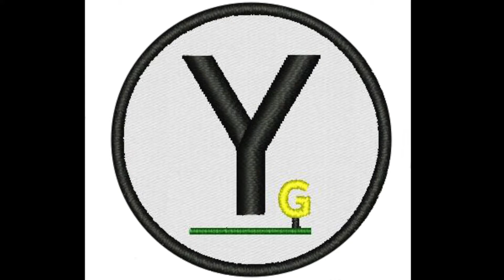Episode 28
Inside Practice